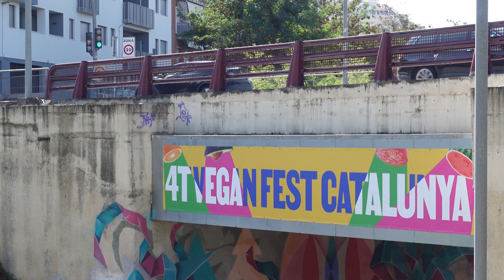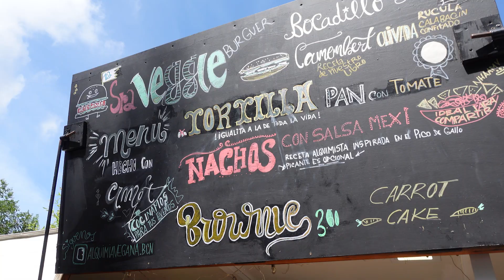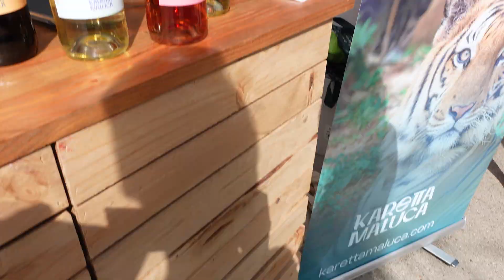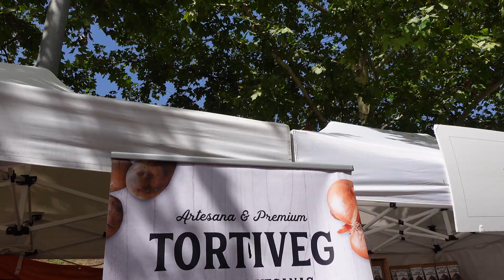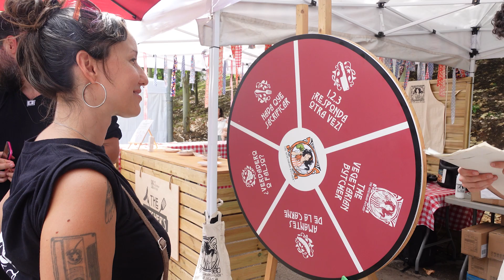Vegan Fest in Catalunya - Joining the Vibrant Celebration!!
Welcome to the 4th Annual Vegan Fest in Barcelona, where food, fun, and sustainability collide! 🌱 Join us as we explore the vibrant world of plant-based living in the heart of Catalonia. In this video, we'll take you on a tour of the festival, share exciting highlights, and give you a taste of the incredible experiences you can expect.